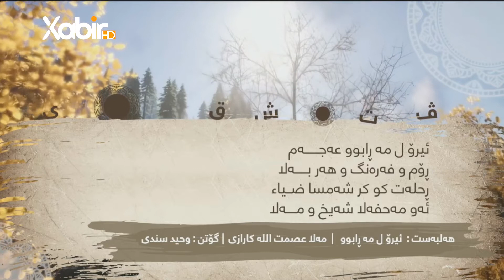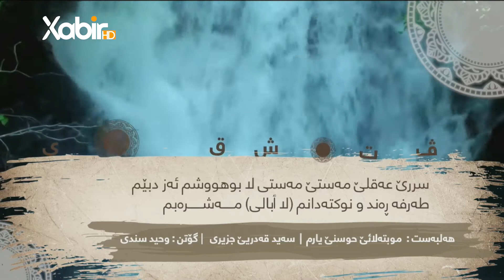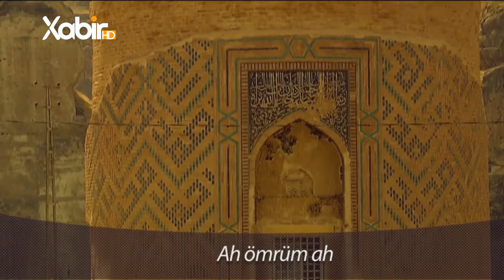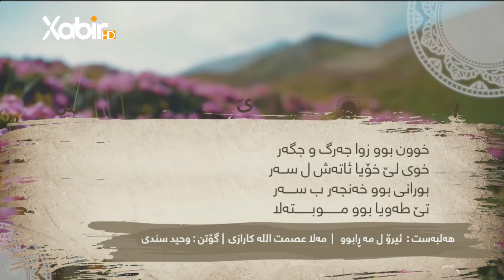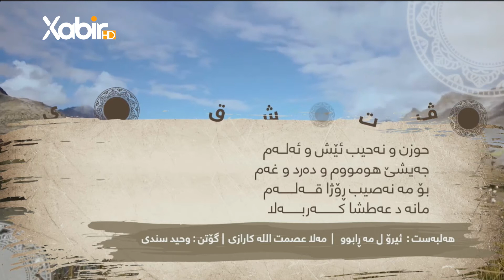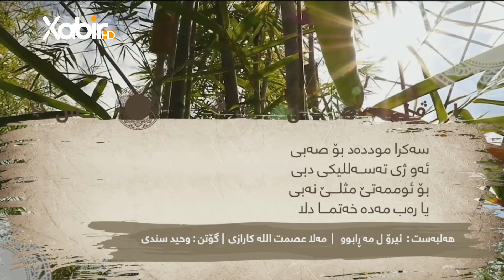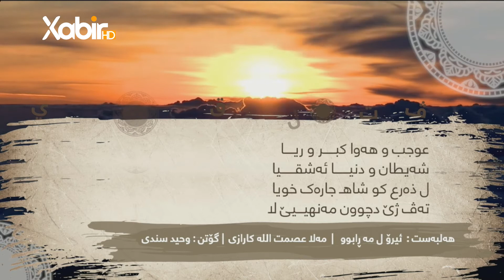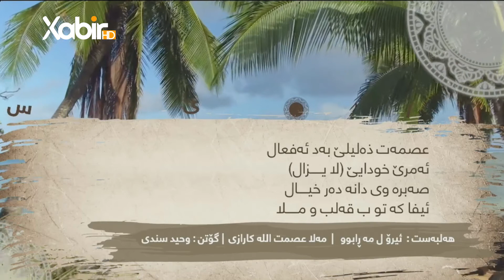بەرنامێ باغێ ئیرەمێ | وەحید سندى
بەرنامێ: باغێ ئیرەمێ
پێشکێشکرنا: وەحید سندى
ــــــــــــــــــــــــــــــــــــــــــــــ
Instegram⬇️